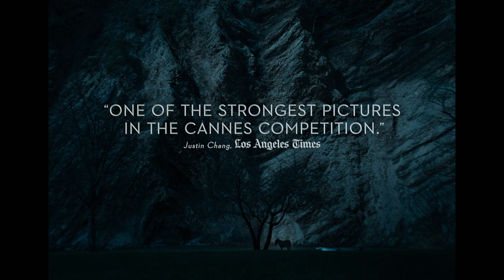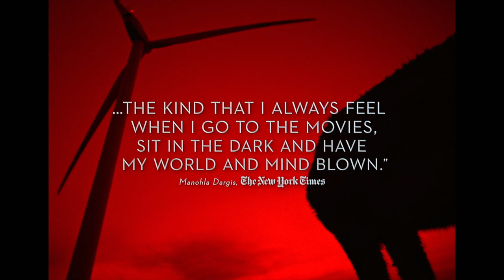eo trailer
HI,